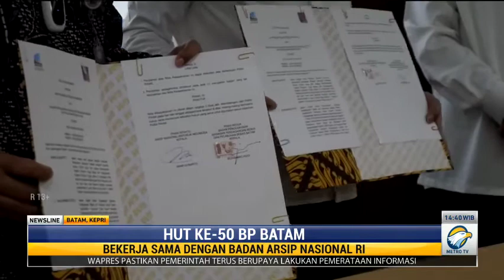Perayaan HUT ke-50 BP Batam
Tepat pada 26 Oktober 2021, Badan Pengusahaan (BP) Batam telah berusia 50 tahun. Selalu beroperasi, BP Batam telah melakukan sejumlah perkembangan pembangunan yang sangat pesat termasuk dalam menopang perekonomian nasional.